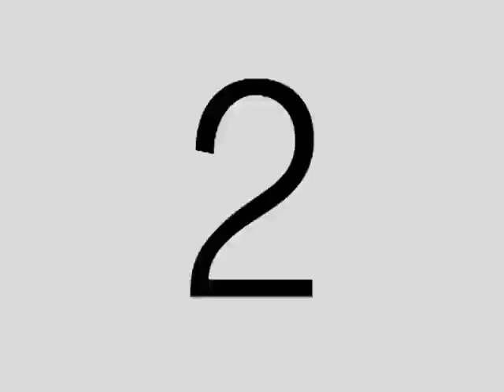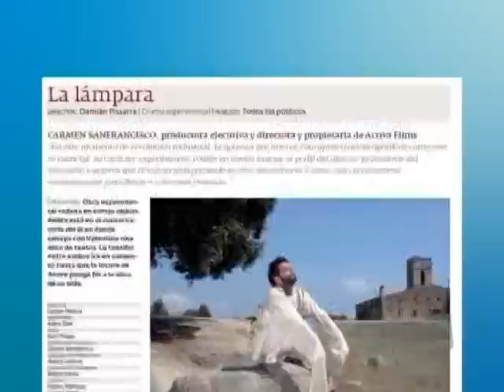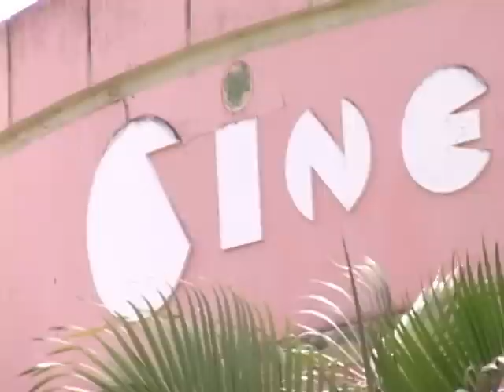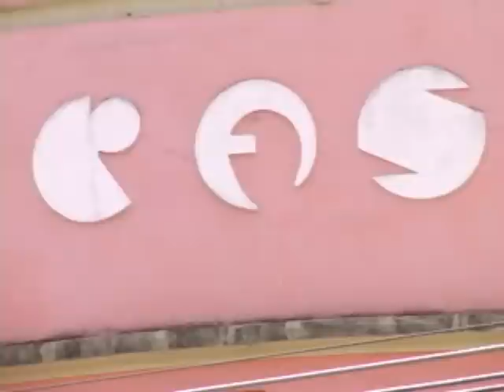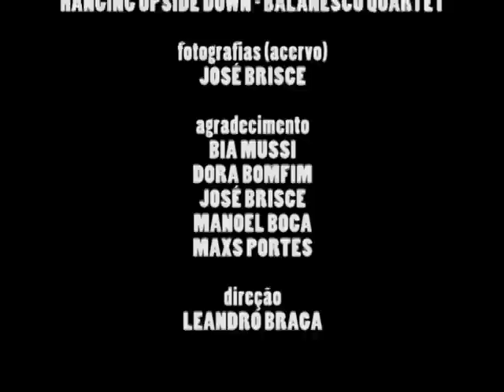Cine Brasil - Centro Cultural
Caratinga, 1947, na praça Getúlio Vargas é inaugurado o Cine Brasil. 63 anos depois, a cidade quer revigorar esse cine-teatro que tanto seus artistas e público carecem.